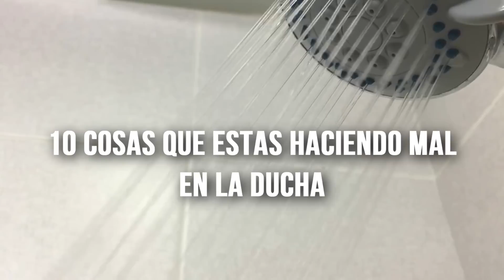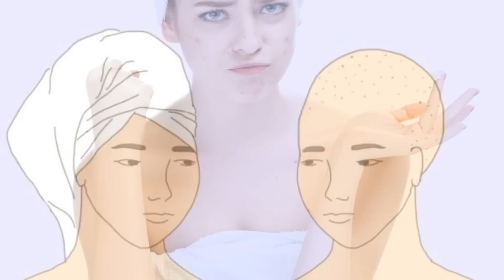Top 10 Cosas Que Hacemos Mal Al Bañarnos | TheRandomBox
Quien pensaría que bañarse podría llegar a hacernos mal, siendo este uno de los momentos en los que limpiamos nuestro cuerpo, pero como cualquier cosa hecha de  la manera incorrecta conlleva a consecuencia negativas.